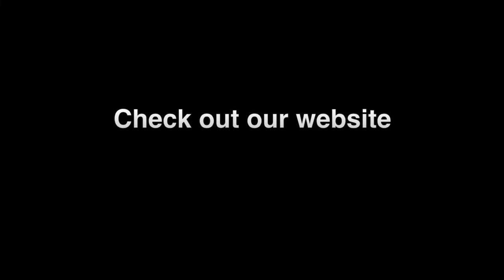Anthony Mackie’s Euro Trip! FUNNY STORY FROM JEMELL HILL IS UNBOTHERED!